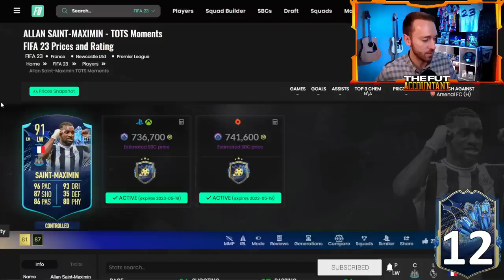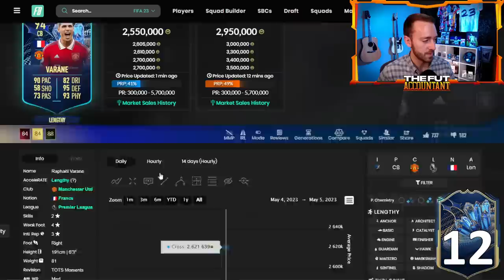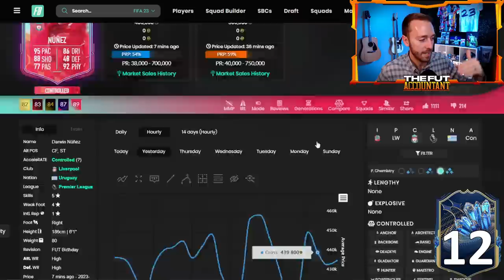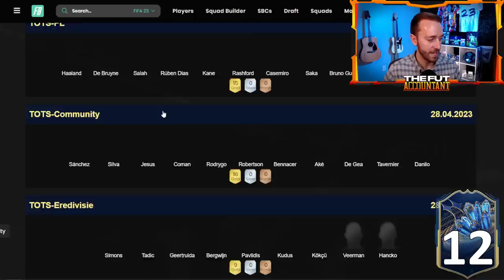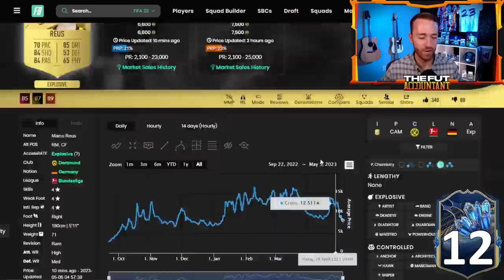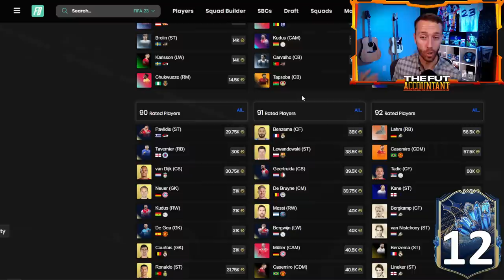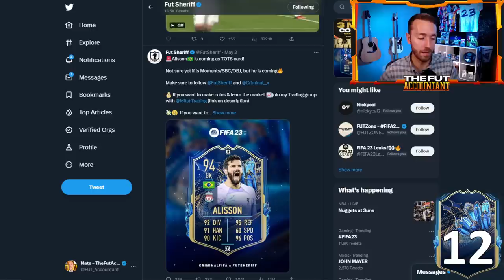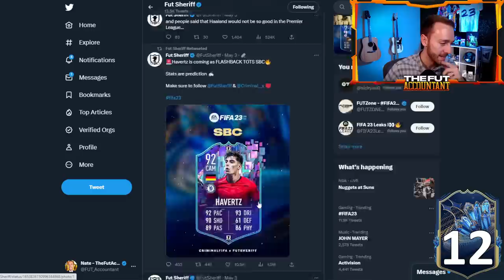WHY Did EA Do THIS!?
Premier League TOTS has arrived in FIFA 23 ultimate team, but the prices and some of the cards that EA released do NOT make sense at all!